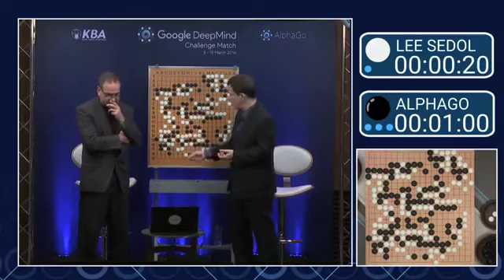Lee Sedol vs Alpha Go: the BIG moments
Every time Micheal Redding or Chris Garlock says "Big" in Google's  DeepMind Challenge Match: Lee Sedol vs AlphaGo.

Congratulations to DeepMind for developing such a powerful AI. And congratulations to Lee Sedol for pushing Alpha Go to it's limits.

 It's a silly joke but it tells a surprising amount of the story. My favorite part is where Micheal points out all the big moves on the board from 6:00-6:20.